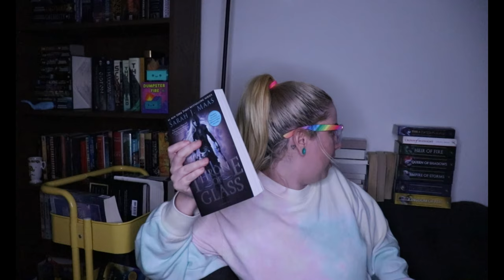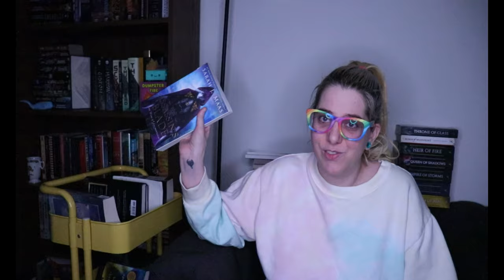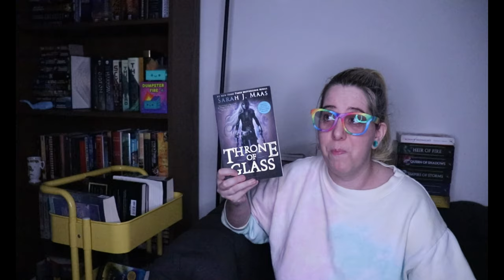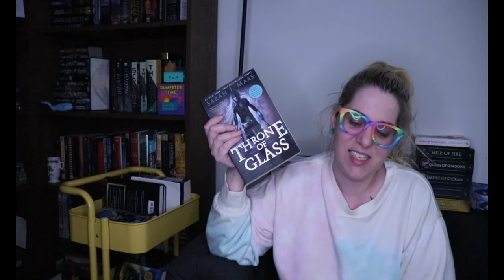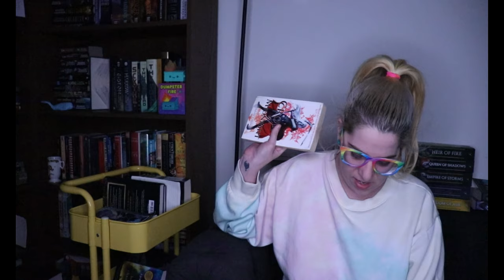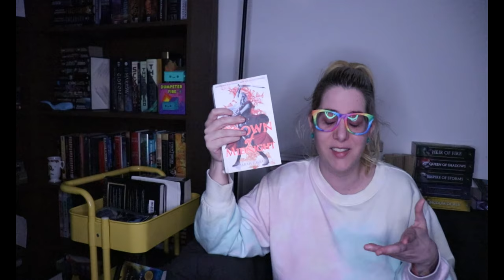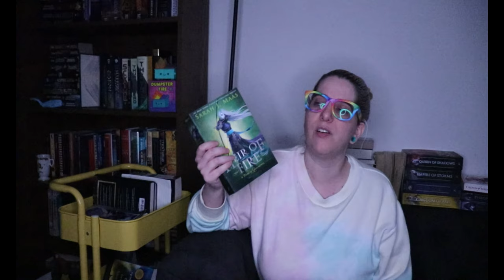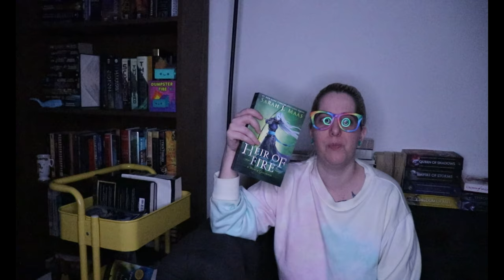Throne of Glass 24 Hour Reading Vlog